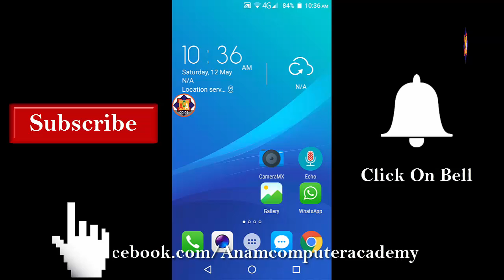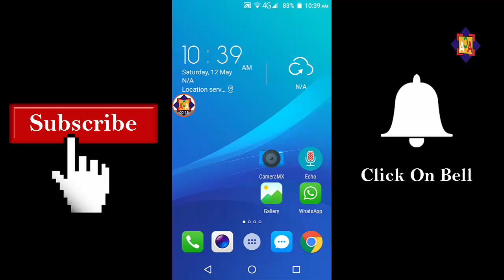Whatsapp Message Trick - Whatsapp Star Message Trick - All Mobile Supported This Trick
Very easy trick for whatsapp message you can bookmark your message or chat in whatsapp

. __/LINKS\_

How To Create Whatsapp Secret Group - No Anyone Know About Whatsapp Group By Anam Computer Academy